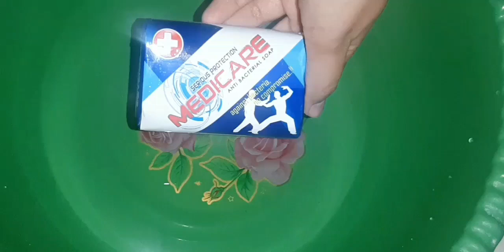Medicare White 🀄 Lathering and Soaked Soap 💆‍♀️